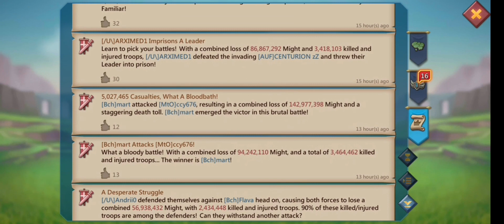Baby rally trap overview (Lords Mobile)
We are recruiting T4 T5 players and this time I will show my small rally trap